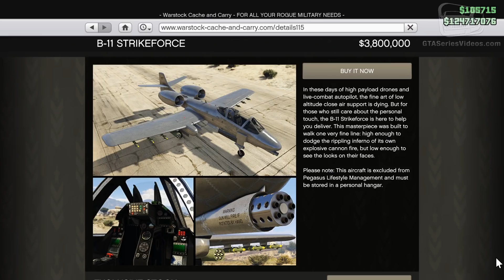GTA Online: After Hours - B-11 Strikeforce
This video shows the B-11 Strikeforce added with the free "After Hours" Update for Grand Theft Auto Online.

Video recorded on: PC with all maxed out settings